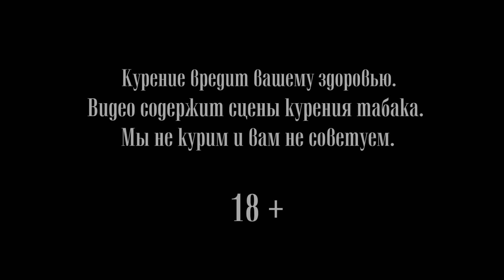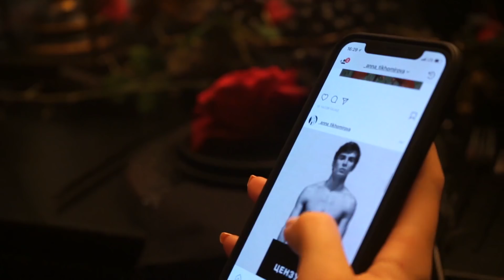New Year video (Ballet version with Tiffany) / Christmas party (Bolshoi theatre, Stanislavsky)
Everything is possible at New Year's night!

Our holiday surprise is not a simple video, but a special symbol – the symbol of magic, wish embodying, dolce vita and the main holiday of the year. This holiday should be celebrated in a way to leave the greater memories! In a manner the heroes of our New Year video do.

We wish you lots of happiness and kindness for the upcoming year and don’t be afraid of dreaming – some dreams have a property to come true.

Video by Alisa Aslanova

Starring: Oxana Kardash, Artem Ovcharenko, Anna Tikhomirova, Ksenia Shevtsova, Max Sevagin, Sofya Gaydukova, Konstantin Matulevsky, Zhanna Gubanova, Vladimir Fomichev

Senior producer Karina Zhitkova
Producer Ekaterina Bornovitskaya

MUAH Natalia Firsova & Polina Sukhorukova

Jewelry Tiffany & Co
Designer Alexander Terekhov
Decor Visionar by Roman Kovalishin